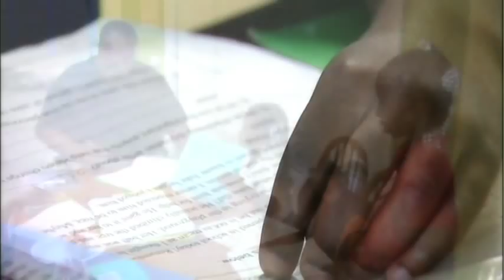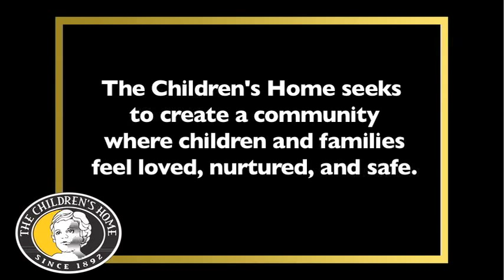The Children's Home